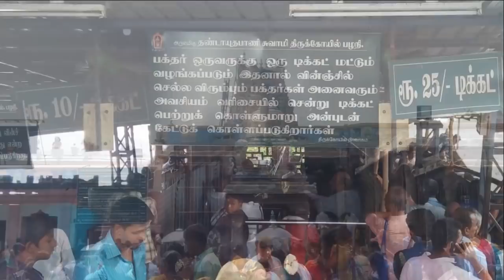Palani Thaipusam 2018 - முருகன் தைப்பூசம் பற்றி வியப்பூட்டம் தகவல்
Smashing TV, is a Famous YouTube Channel covering the Topics like Spiritual News, Astrology Predictions, God Photos and Videos, Famous Temples in India, Temple Tourism, Best Tourism places in India, Also we covered Health Tips, Technology, Beauty Tips, General News, and much more. Our Channel is powered by 400+ Informative Videos and growing.

Free Astrology Predictions, Astrology Predictions Softwares, Astrology Life Predictions, Name Astrology, Number Astrology